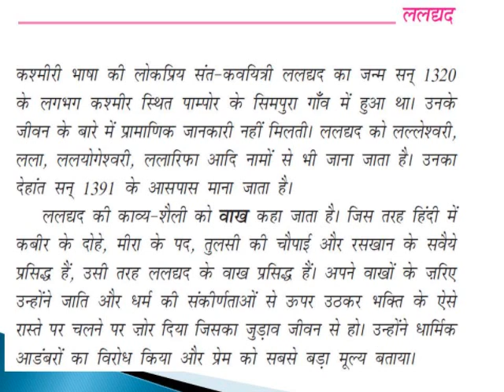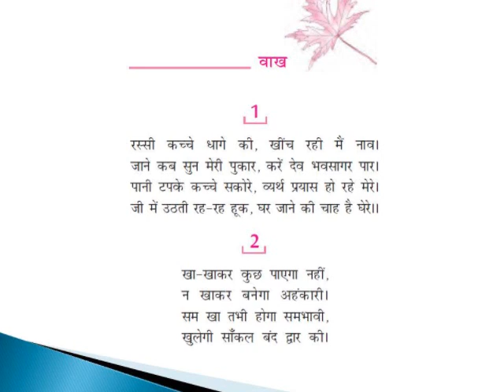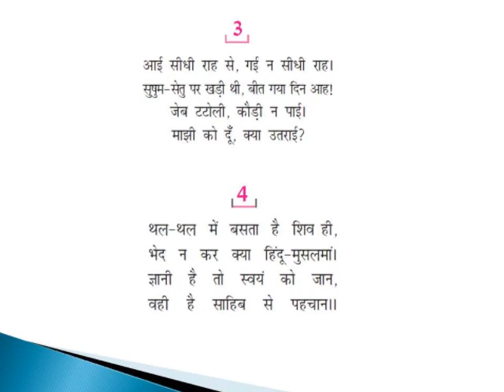class 9 hindi "Vakh"